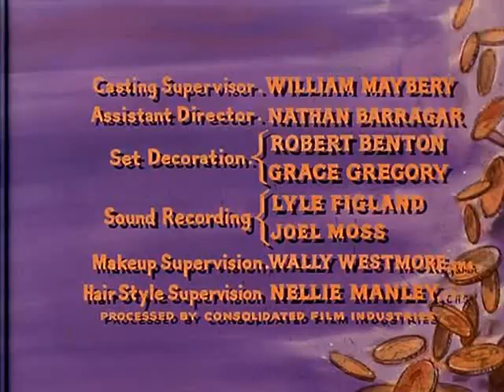Bonanza S7E05 The Lonely Runner (October 10, 1965)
A judge awards horse breeder Jim Acton (Gilbert Roland)'s beloved prize mare to rancher Sam Whipple (Ken Lynch).